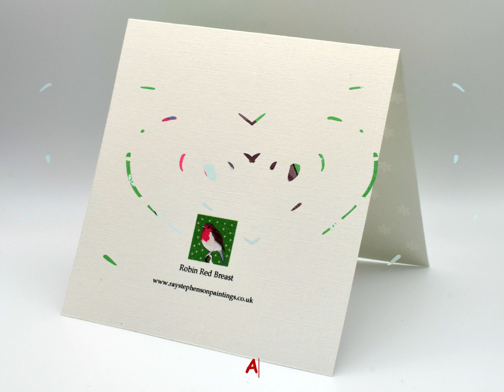Robin Red Breast. A handmade Christmas card by the Arty Northumbrian.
A great handmade Christmas card 'Robin Red Breast' made by the Arty Northumbrian. A brilliant way of saying Merry Xmas! See it in my Etsy shop by following this Thanks for looking.